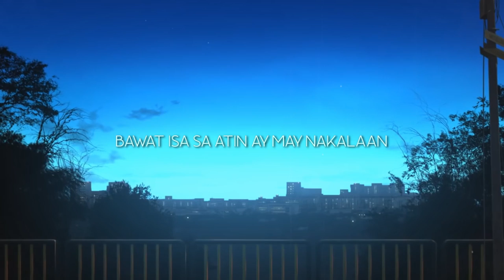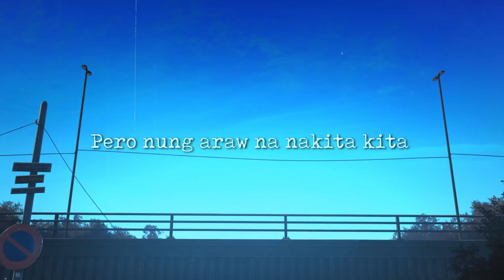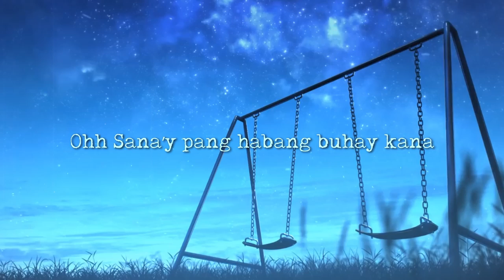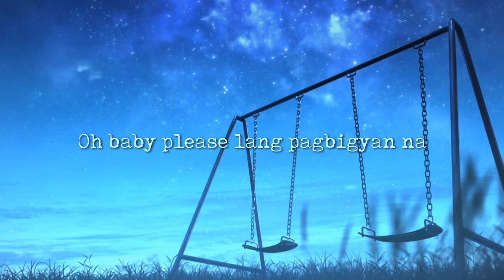Sana’y Pang Habang Buhay Ka Na - Aziatik feat. DaivJstn & Krisostomo (Official Lyric Video)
Add this song to your Spotify or iTunes playlists or in any other music platforms.

Credit to: DaivJstn for the Chorus, Krisostomo for the Last Verse and KB Rosario for the Beat

Get Social:
Aziatik Facebook: